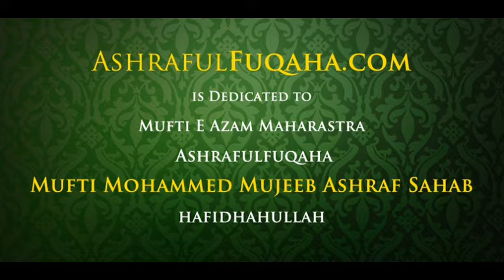Mufti e Azam Maharashtra ,Huzur Ashraful Fuqaha ,Sharhe kalaam e Raza ,Mufti Mujeeb Ashraf Razavi